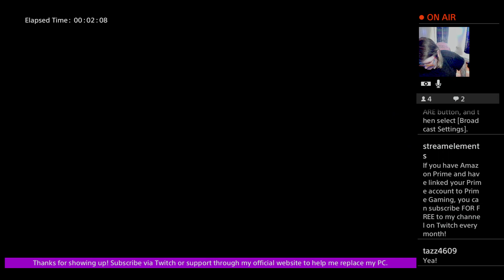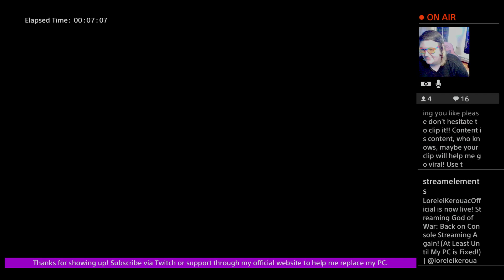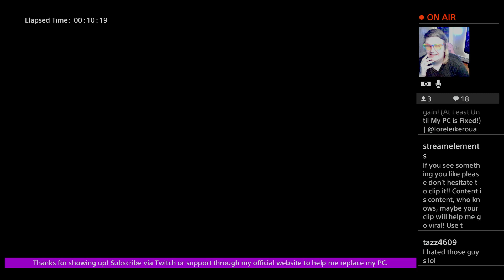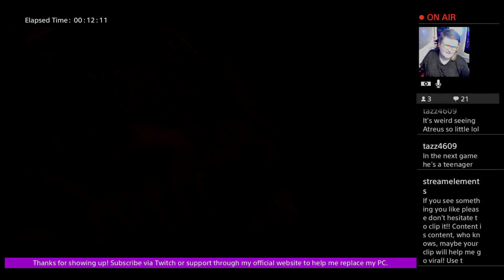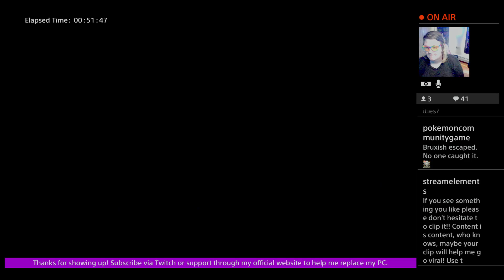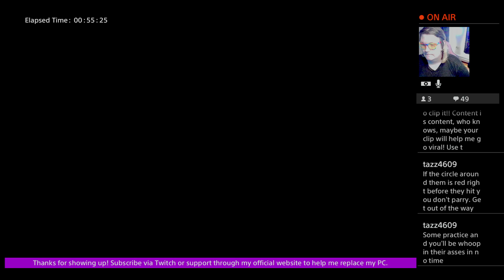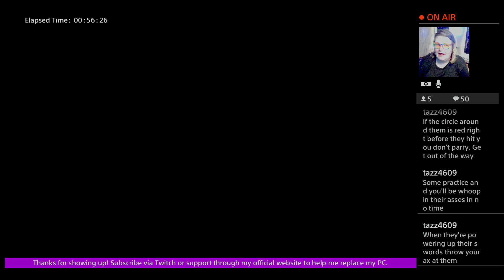Back on Console Streaming Again! (At Least Until My PC is Fixed!) (Part Two) - Twitch VOD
We return for Part Two on the same day of this Twitch VOD from July 16th, and playing God of War this time. Enjoy! But yeah, Justin from Diesel Custom PCs is getting his karma soon -- DO NOT BUY FROM DIESEL CUSTOM PCs!!! He is gonna RIP YOU OFF!

(NOTE: After post-flood recovery, we are NOW in townhouse renovation mode and expanding from one to TWO STREAM ROOMS! The following list of ways to support me during this time is listed below)

Wanna help out with stream room and townhouse renovations?

Send Bits on My Twitch Channel Whenever I'm Live or Offline